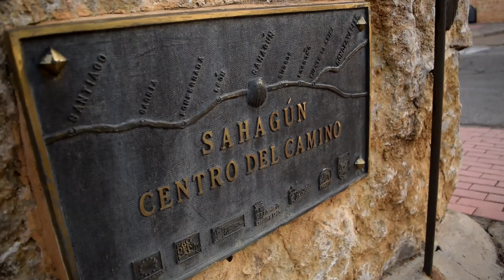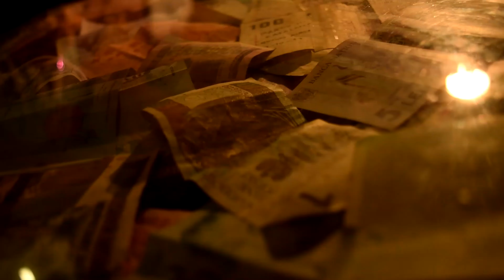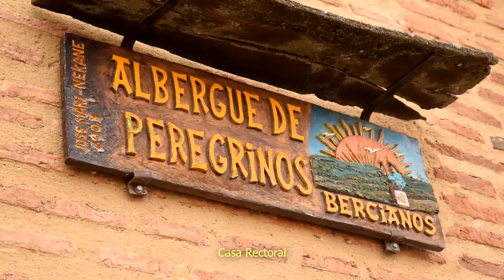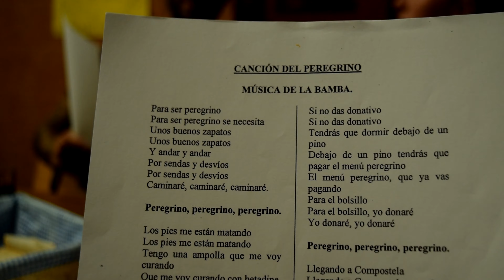Sahagún - Bercianos del Real Camino | Camino de Santiago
Camino de Santiago  //  Day 22

The first day of proper walking since we fell ill to an unknown bug picked up from a suspected water fountain between Burgos and León. Fortunately we reunited with our Australian friends, Emily and Courtney.

We only managed to walk about 10km as we weren't feeling 100% and neither was Emily. That was fine though as we wound up having a wonderful experience at an albergue in Bercianos del Real Camino. Once again, a donativo albergue, but we are beginning to realise that these are where the magic happens.

When the expectations are low, surprises are invited in. We find that when you go to an albergue which is run solely for profit, there is a little bit of a coldness to it. And sadly, there are a few business people who have quite literally bought up properties along the Camino route and employed other people to run it without having ever completed their own Camino. I guess with the reviews online, the good will out the bad and only the truely special albergues will survive.

We ended the evening with a beautiful shared pilgrim's meal and a remix sing-song of "La Bamba". It was quite hilarious! We were then treated to one of the most beautiful sunsets before retiring to our beds in this 400-year old building.